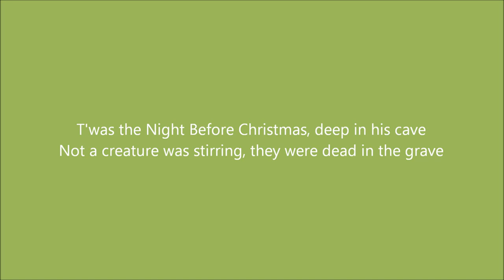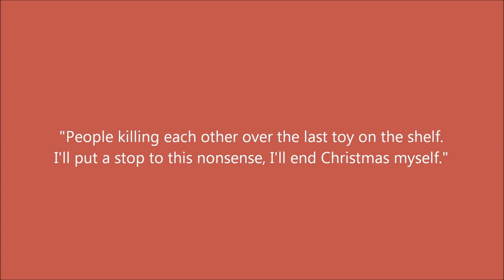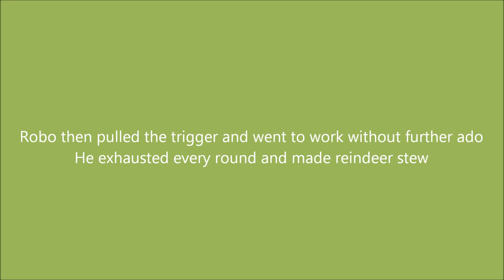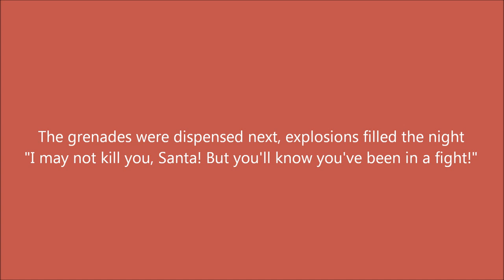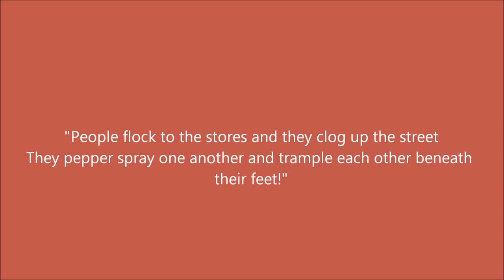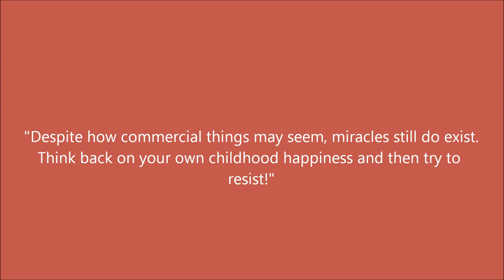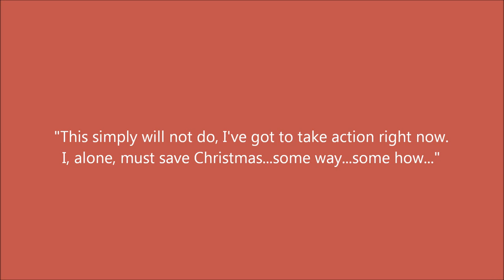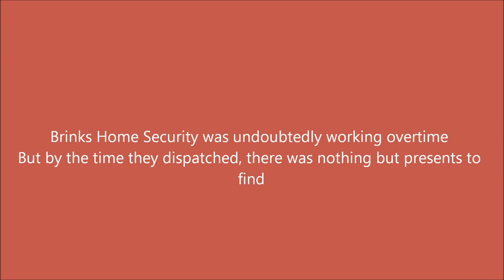The Night Before Christmas (Kick Ass Edition)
So, this is one I did a few years back. I wrote and recorded it in the span of about an hour on Christmas Eve of 2011, I think. I originally posted this on my old, old youtube channel. I figured why not re-post it here. Happy Holidays, one and all.